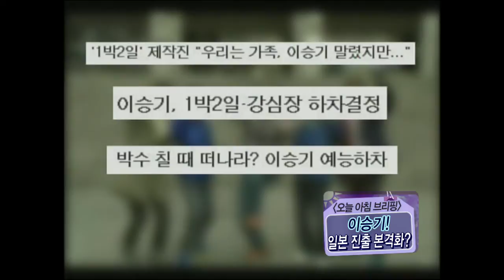【TVPP】Lee Seung Gi - Appear at famous Japan program, 이승기 - 일본 국민예능까지 정복하다! @ Today Morning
Lee Seung Gi # 049 : Lee Seung Gi appears at Japan reality program which many famous world stars were appeared. @ Today Morning 20110621